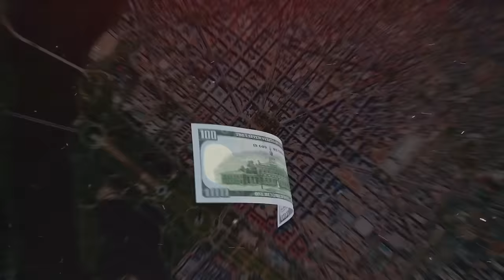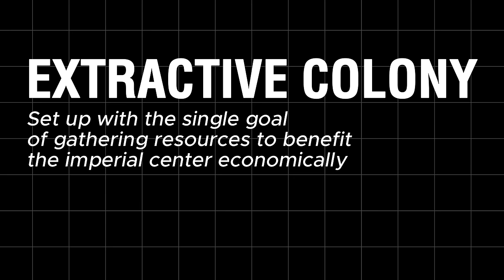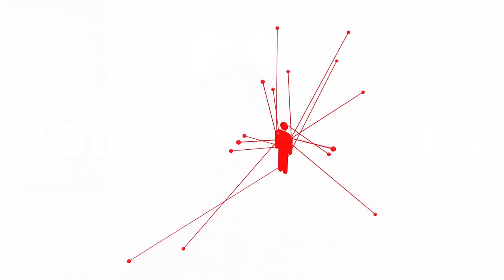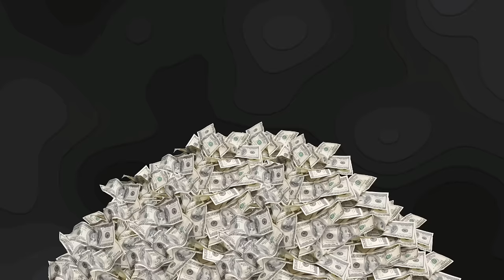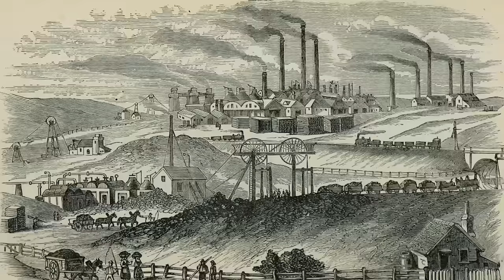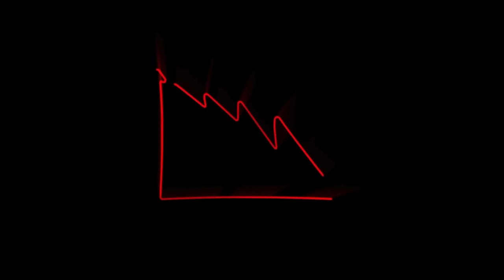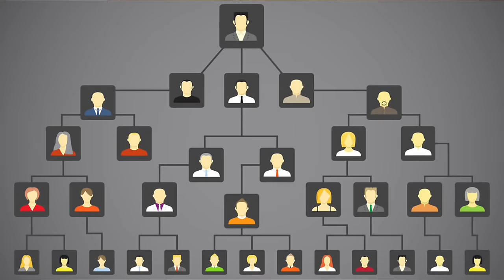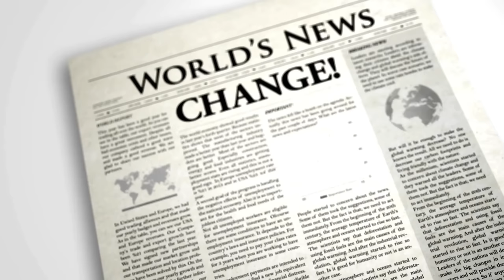Why Poor Countries Stay Poor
Every country has a unique story to explain how they got to where they are today. For most poor countries though, there are commonalities we can point to in order to better understand their shared experiences.

There are several factors to consider, but the first to keep in mind is that the developments of the past 200, and especially the last 60 years will have a lot more to say about where a country is than it’s ancient history.

The advents of Colonialism and the Cold War played a large role in shaping the modern world, and their legacies can’t be brushed over.

There are other factors that people may point to that are more surface level, such as corruption, climate and geography. These all play a large role in determining a country’s current state and they have shaped history, but there are deeper factors that one can point to as shared experiences that ultimately play a larger role.

Drawing on the shared colonial past that many of these countries have, the structures of colonial governments, and how these were primarily exclusively export based societies played a large role in having societies be set up as they are today.

Beyond that, ultimately, what truly motivates people are incentives. If people in power are more incentivised to hold onto power and enrich themselves rather than actually build up their countries, they’ll have no reason to do otherwise. If there are no incentives to get the best and brightest in society to be a part of running the country, there’ll equally be no reason why they would want to be there.

The lack of incentives to improve the country, and the results of that, ends up leading to the problem of brain drain. When people don’t feel like their futures are best served in their own countries, they will leave. That often means that the smarter, more ambitious, or wealthier people in society end up looking for opportunities elsewhere, which makes it even harder to get them out of their current state.

Of course there will always be exceptions, and some countries do manage to turn things around or completely change their trajectories. Ultimately though, the principles remain, and by understanding some of the shared experiences that these countries have, it becomes easier to understand the world and how it got to where it is today.

Edits done by the GOAT @joshuajayagbisit

Timestamps:
00:00 - Introduction
02:30 - The Importance Of The Last 200 Years
05:30 - The Impact Of The Cold War
08:15 - What Corruption Really Means
10:17 - The Surface Level Reasons Countries Are Poor
15:02 - The Legacy Of Colonial Structures Of Government
18:25 - The Role Of Incentives
20:30 - Brain Drain In Poorer Countries
22:06 - Exceptions To The Rules
23:28 - Tying Everything Together